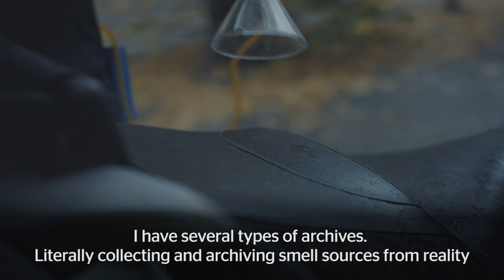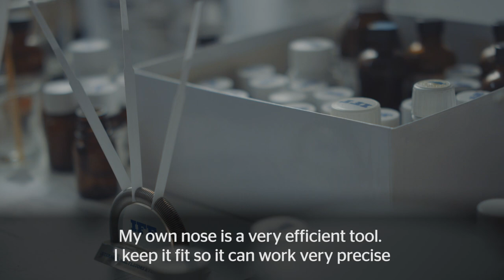Audi senses: smell — why an ‘odour artist’ wants us to smell the world (ad)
In the fourth of our series on how technology is being inspired by the senses, Audi meets Norwegian Sissel Tolaas, who speaks eight languages, holds four degrees and defies any attempt at easy categorisation. She has been described as anything from smell anthropologist to an odour artist. “There is a whole world to smell and a whole world I want to teach how to smell,” she explains.